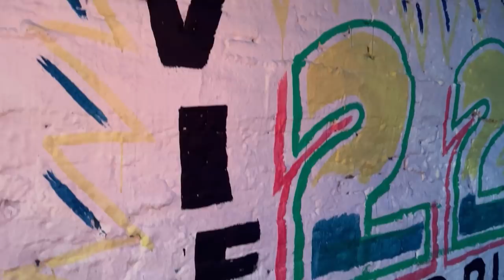LEYENDO COMENTARIOS DEL PXRNX SECCIÓN “ANCIANOS” (PARTE 2) - LALO ELIZARRARÁS